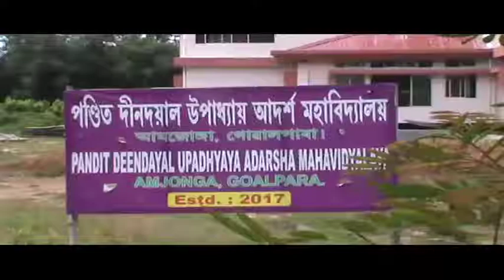AGP reacts to Deendayal controversy